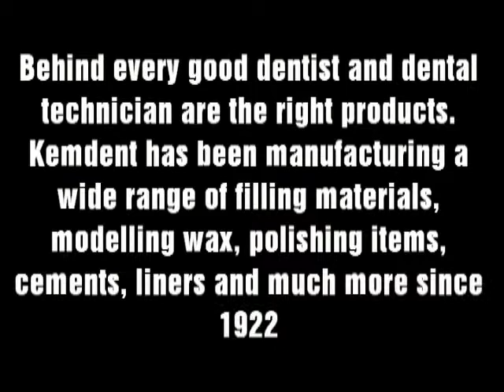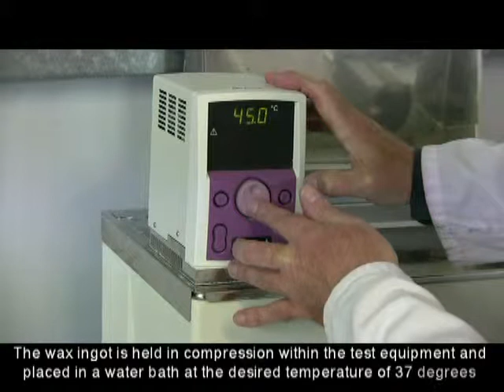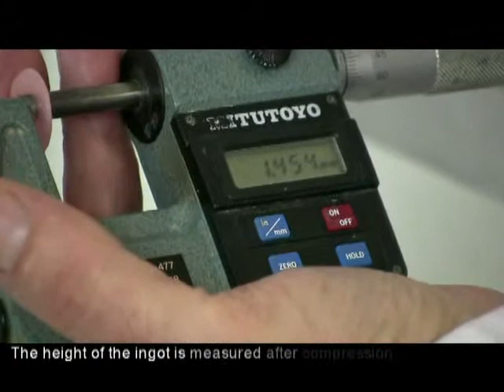kemdent highlight video